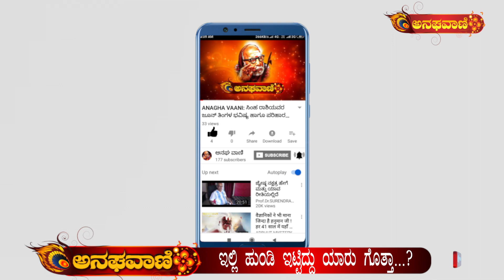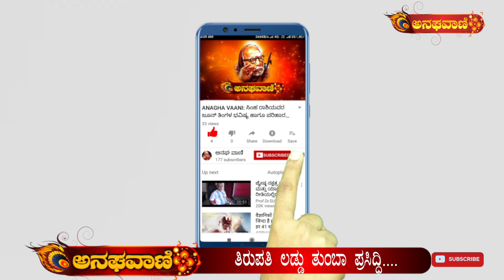ಲಡ್ಡು ಪ್ರಸಾದ ತರದೇ ಹೋದರೆ ತಿರುಪತಿ ಯಾತ್ರೆ ಅಪೂರ್ಣ....! | ANAGHA VAANI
ಲಡ್ಡು ಪ್ರಸಾದ ತರದೇ ಹೋದರೆ ತಿರುಪತಿ ಯಾತ್ರೆ ಅಪೂರ್ಣ. !